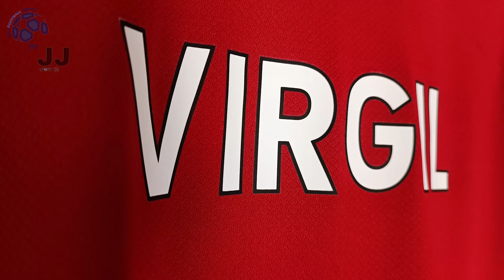Liverpool Home Jersey 23/24 Virgil (JJSport24) Fan Version Unboxing Review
Discover the Liverpool Home Jersey 23/24 (Fan Version)
It is customized with VirgilVanDijk number 4! Watch till the end to see how the Liverpool Home Jersey 23/24 (Fan Version) fits!

You can use the $ 3 coupon to buy whatever you want on JJSport24.

The Liverpool Home Jersey 23/24 (Fan Version) costs only 12.80 €!

Find out the measurements of the Liverpool Home Jersey 23/24 (Fan Version).
Size: Medium
Height: 175 cm (5 ft 9 in)
Weight: 70 Kg (154 lbs)

Timecodes
00:00 Overview
00:21 Details View
01:08 Ranking
01:55 Dimensions & Try On

Please watch the Liverpool Home Jersey 23/24 (Fan Version) video review in 1080p (HD)

Follow me also on TikTok @my.football.jersey.italy to watch the Liverpool Home Jersey 23/24 (Fan Version) video review in a different way.